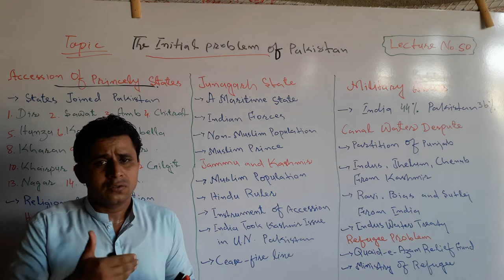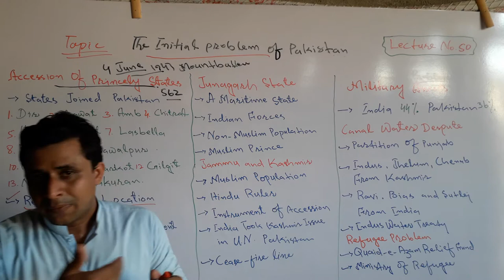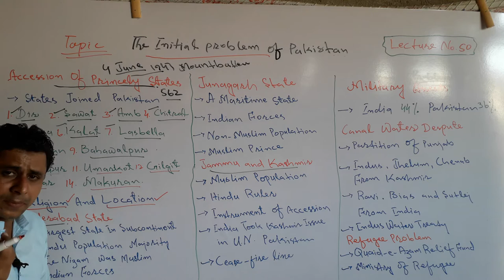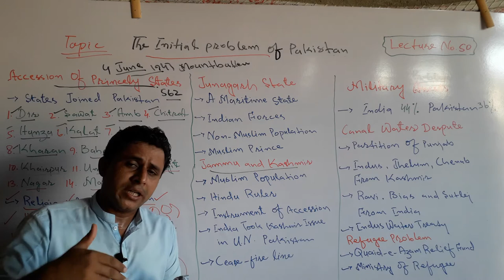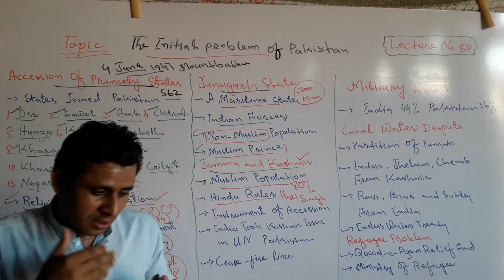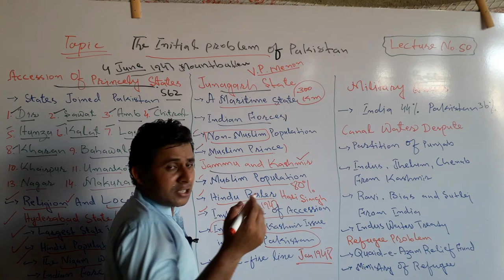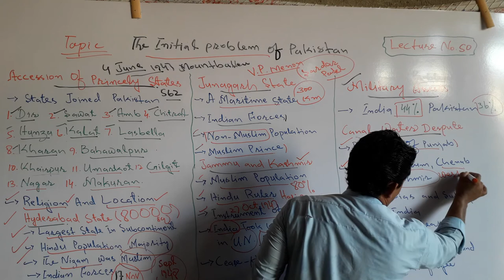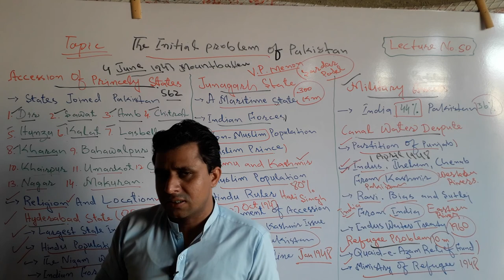Lecture No. 50 | Second Part | Initial Problems in Pakistan | by Sajid Ali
This  is a Part-II of the Initial Problems of Pakistan Lecture. It has been launched by Sajid Ali for learning Pak-Studies/Affairs.

In this lecture it has been discussed in detail the following topics.

1. Accession of the Princely States

a. Kashmir
b. Hyderabad Deccan
c. Juagarh
d. Jesilmeer
e. Jodhpur

2. Canal Water Dispute
3. Distribution of Military and Assets
4. Refugee Problems